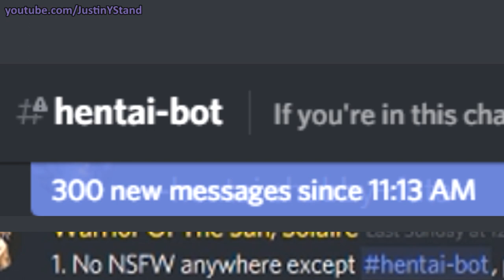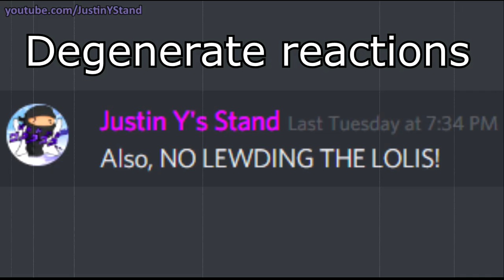Discord Server LAWS!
Feel free to use these rules and this vidowo in your server!
Credits/Sources:
Voiceactor - YengKong#7305; The discord tag number may change